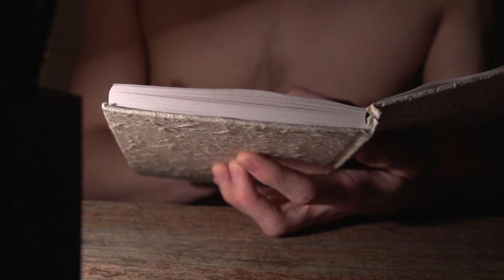Jenet's Diary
Writen and directed By Antonio Pilade - With Andrew Nance "plays Jenet" and Peter Moore "plays John" -Poicemen Saeed Babaei and Keyvan Jafori- courier Khashayar Tajik- John's friends Costanza Toso and Samuele falzone- makeup Costanza Toso- Westminster Kingsway College London_ ABC Foundation In Film and TV production- Tutors: Mark Caffoor, Amina Patel, Roxanne Baptiste, David Jenkins- ZeroOne TV Studio manager studio Erik Moore-  Editing and animation by Antonio Pilade- D.O.P Antonio Pilade- Designer Antonio Pilade- Producer Antonio Pilade- all the right of this project are owned  by Antonio Pilade.